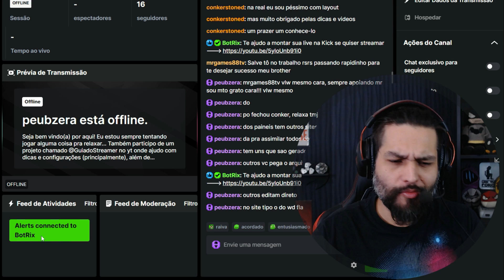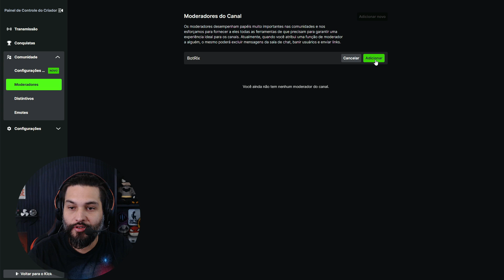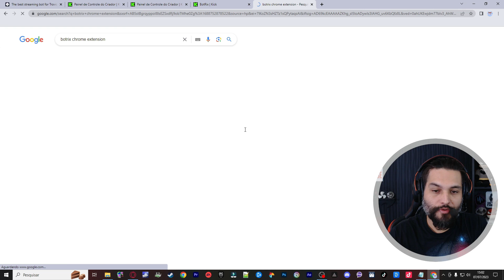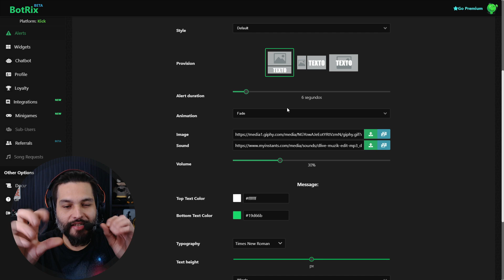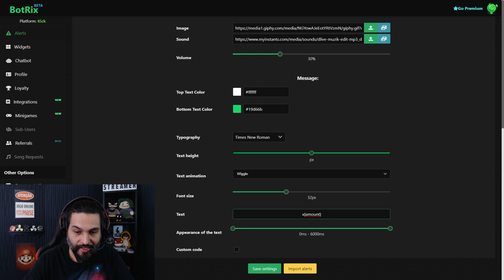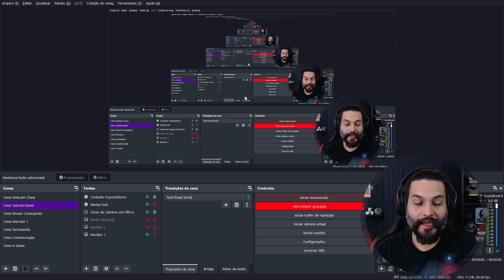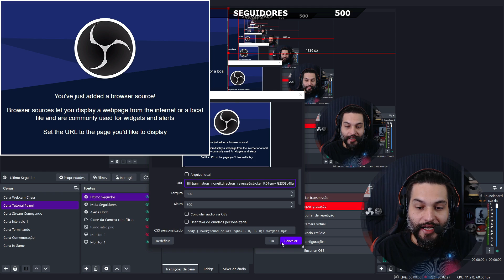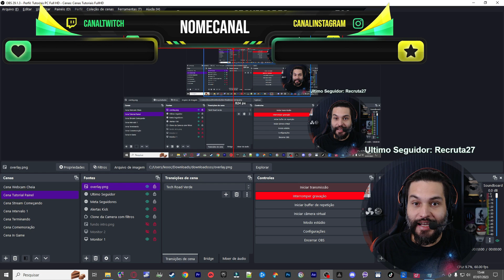Como personalizar LIVE na KICK (Alertas, Ultimo Seguidor, Contador, Metas, Chat na tela)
Atualizaram mais uma vez! Veja como configurar e ativar corretamente os alertas na kick junto com o uso de outras ferramentas para sua stream:

- metas de assinantes, seguidores, doações
- contador de espectadores ao vivo
- chat na tela da live
- último seguidor, último assinante, última raid, última doação, etc

Use o Botrix para isso seguindo o passo a passo do vídeo e cuidado com as configurações ESSENCIAIS, para ficar funcional!

Obs: Entre no nosso discord e pegue seu cargo, tire dúvidas e
encontre outros streamers.

Capítulos do tutorial:
00:00 - Configuração inicial
02:45 - Alertas
04:54 - Baixar Alertas Personalizados
06:56 - Contador de Espectadores
07:50 - Metas de Seguidor Doação ETC
08:46 - Último Seguidor Doador Inscrito
10:15 - Overlays Gratis

Iluminação 1 e 2 temporárias custo/benefício:
1) Auxiliar
2) Principal
Meu objetivo é comprar esta:
Key Light Air Elgato

📢Indicação + comprados p/ streamers e criadores:
Microfone FIFINE USB para jogos para PC PS5

Refletor Holofote Led Rgb Bivolt Colorido Com Controle 50w

A fórmula do Youtube (Mentor do Mr Beast):